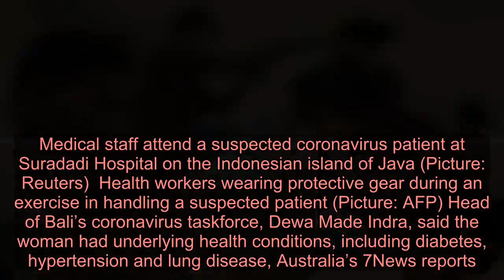British woman, 53, dies in Bali after contracting coronavirus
Health workers wearing protective gear take part in an exercise in handling a suspected patient at Sanglah hopital in Denpasar, Indonesia’s resort island of Bali (Picture: AFP) A 53-year-old British woman has died in Bali after contracting coronavirus.  She is the eighth British person to die from coronavirus, and the death is the first linked to Covid-19 in Indonesia. An Indonesian government spokesman said she was already ‘critically ill’ before being diagnosed with coronavirus.     The authorities say she arrived in Bali on February 29 and developed a fever a few days later, before attending a private hospital on the island. It is believed she contracted the virus outside of Bali.   She was transferred to Sanglah Hospital – the largest hospital on the island – on March 9, where she passed away in the early hours of Wednesday morning.   Medical staff attend a suspected coronavirus patient at Suradadi Hospital on the Indonesian island of Java (Picture: Reuters)  Health workers wearing protective gear during an exercise in handling a suspected patient (Picture: AFP) Head of Bali’s coronavirus taskforce, Dewa Made Indra, said the woman had underlying health conditions, including diabetes, hypertension and lung disease, Australia’s 7News reports.  Advertisement   Advertisement   Mr Indra said all the people the woman may have had contact with have since been traced.  He said: ‘I can inform that we have traced all people that have had contact with her. There are a total of 21 people who have had contact since she arrived in Bali.  ‘To those who had contact with her, we have told them to do self-quarantine to prevent this disease from spreading.   Health officers wait for passengers at the International Airport in Kuta, Bali, before checking their temperature (Picture: NurPhoto/PA)  A health officer checks the body temperature of a child at Ngurah Rai International Airport in Bali (Picture: Johanes Christo Provider: NurPhoto/PA) ‘Those who are working, should take leave, stay at home, use masks. We have conducted medical checks, taken swabs and sent the sample to the laboratory.’  A man who was quarantined on the Diamond Princess cruise ship off the coast of Japan was the first Briton to have died from coronavirus.  Since then six people have died in British hospitals after contracting coronavirus, while 382 people have tested positive for the virus, as of 9am yesterday.  Advertisement   Advertisement